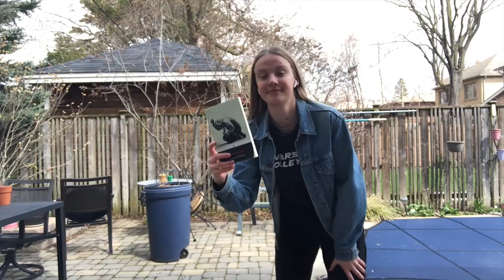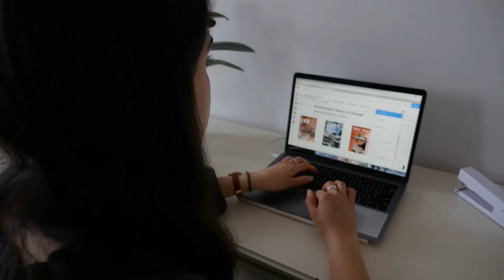Grandfriends Day 2020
May 5, 2020 was to be the day that over 300 of our grandfriends would have joined us at Greenwood for our annual Grandfriends Day. With our building closed due to COVID-19, we are unable to welcome our guests in the traditional fashion. So, the Greenwood community decided to bring Grandfriends Day to them!